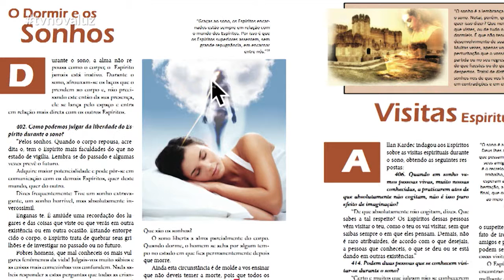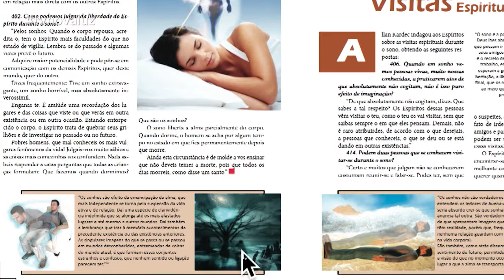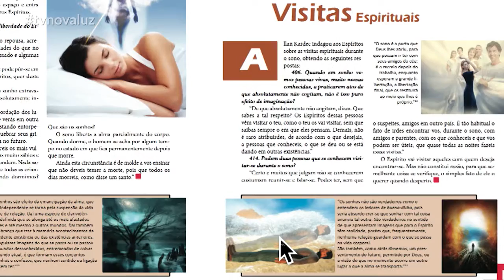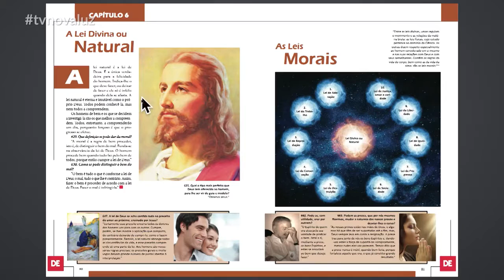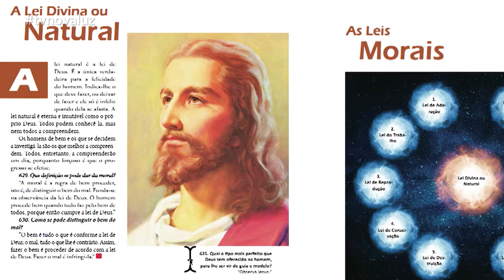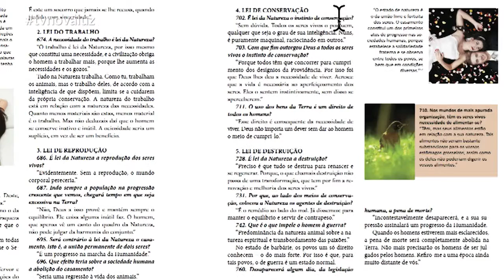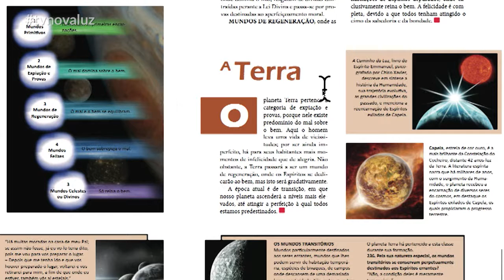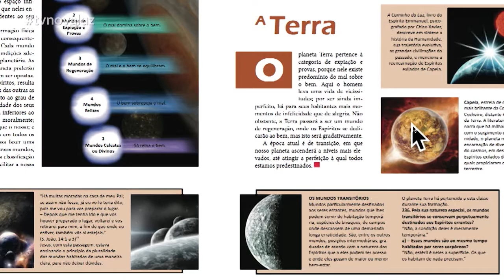Doctrina Espirita para Principiantes 06 Luis Hu Rivas (español)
En esta serie de clases de video, el escritor Luis Hu Rivas explica la doctrina espírita en español